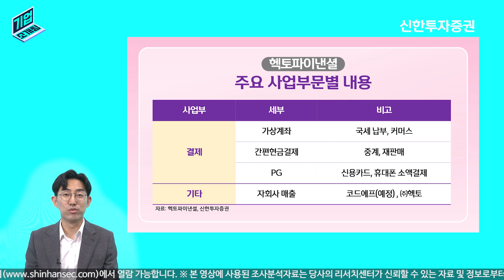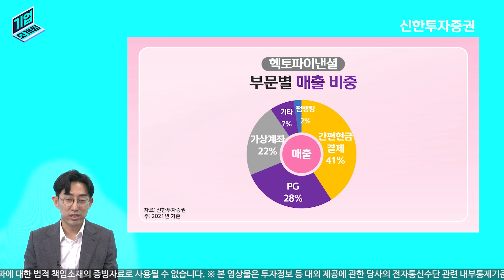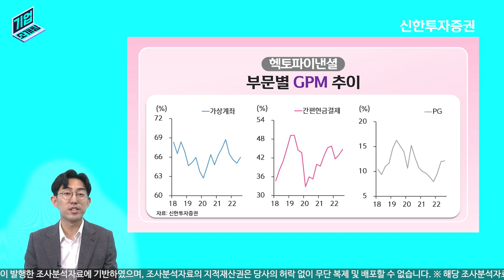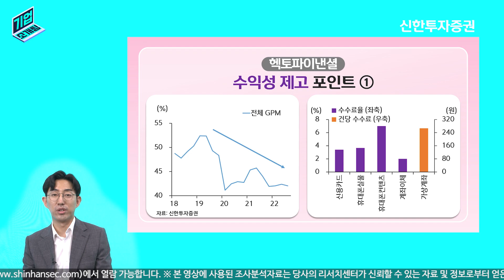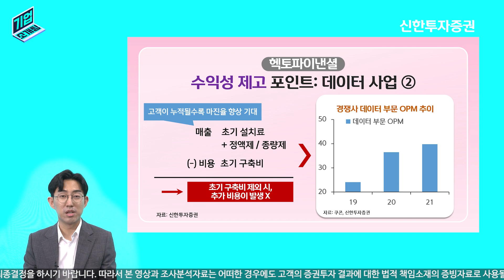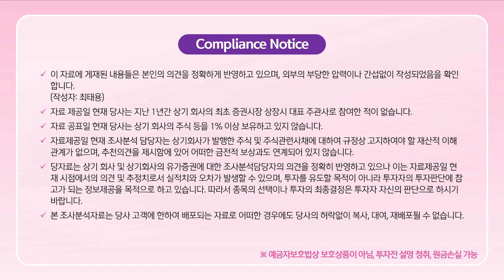[핀테크소개팅] 컷팅 전 벌크 업! ▶ 헥토파이낸셜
▶[소개팅] 기업에 대한 모든 것! 자료 링크

▶ 투자자 유의사항 안내
※ 본 영상의 일부 내용은 신한투자증권이 발행한 조사분석자료에 기반하였으며, 조사분석자료의 지적재산권은 당사의 허락 없이 무단 복제 및 배포할 수 없습니다.
- [소개팅] 헥토파이낸셜  편(2022년 11월 23일 발간)
- 해당 조사분석자료는 당사 홈페이지 열람 가능합니다.

※ 본 영상에 사용된 조사분석자료는 당사의 리서치센터가 신뢰할 수 있는 자료 및 정보로부터 얻은 것이나, 당사가 그 정확성이나 완전성을 보장할 수 없으므로 투자자 자신의 판단과 책임하에 종목 선택이나 투자시기에 대한 최종결정을 하시기 바랍니다. 따라서 본 영상과 조사분석자료는 어떠한 경우에도 고객의 증권투자 결과에 대한 법적 책임소재의 증빙자료로 사용될 수 없습니다.